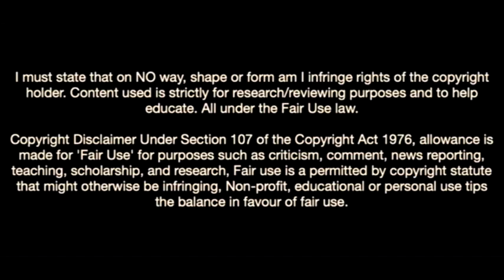This Is Why Barcelona Want Las Palmas Wonderkid-Alberto Moleiro